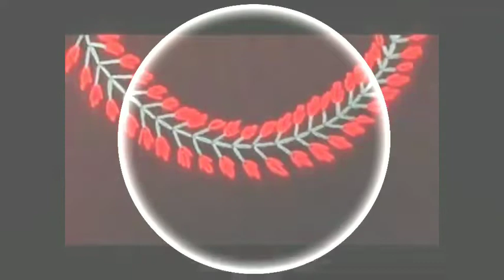Exclusive Hand Embroidery Neck Designs